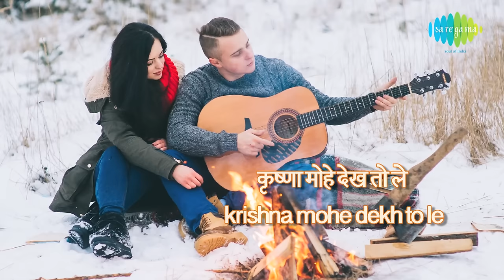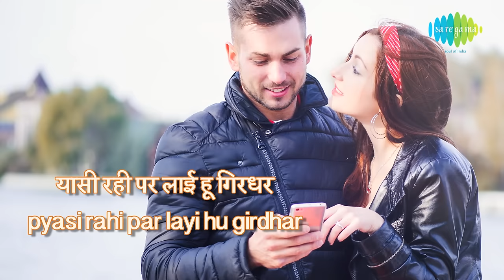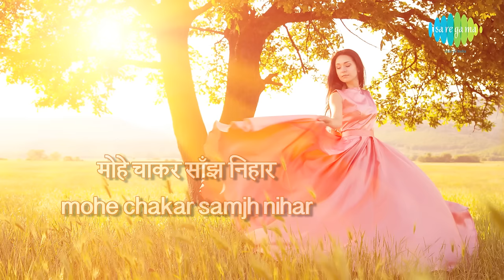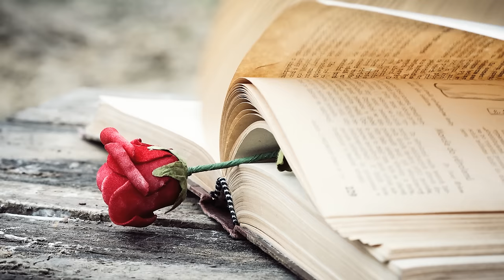Kanha Kanha Aan Padi Main Tere Dwar with lyrics | कान्हा आन पड़ी मई तेरे द्वार | Lata | Shagird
Kanha Kanha Aan Padi Main Tere Dwar with Hindi & English lyrics sung by Lata Mangeshkar from the  movie Shagird.

Song: Kanha Kanha Aan Padi Main Tere Dwar
Album: Shagird
Artist: Lata Mangeshkar
Music Director: Laxmikant-Pyarelal
Lyricist: Majrooh Sultanpuri
Film Star: Joy Mukherjee, Saira Banu, I.S. Johar, Achala Sachdev, Nazir Hussain, Madan Puri, Asit Sen, Sabina
Director Samir Ganguly
Producer: Subodh Mukherji